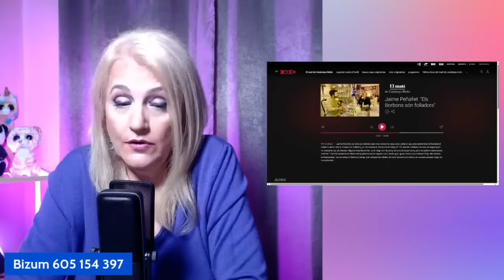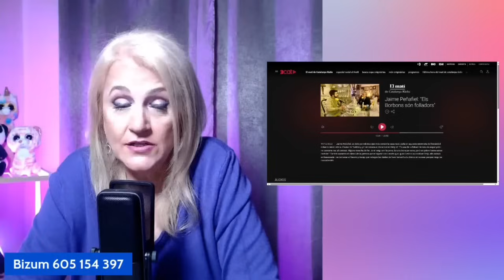Jaime Peñafiel Revienta a Letizia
Jaime Peñafiel ha vuelto a lanzarse en tromba contra la reina Letizia. También le ha dado fuerte al rey Felipe. Según el periodista, la monarquía está en crisis.

📌 ¿Te gusta lo que hacemos?